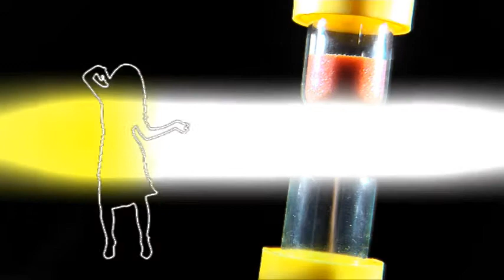Salt Lake DUI Lawyer 24hr * * Salt Lake Utah DUI Lawyer - After Hours Attorney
vist Utah has some of the most severe DWI/ DUI penalties in the country. Even first time offenders may face stiff penalties.If you have been charged with a DUI, call or e-mail us 24 / 7 so that we can connect you with an attorney to represent you in your matter.